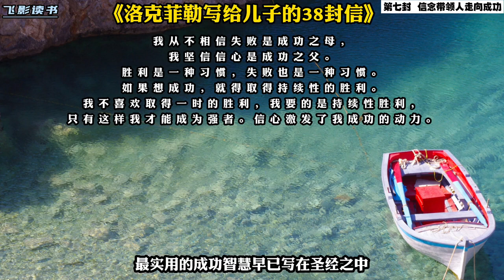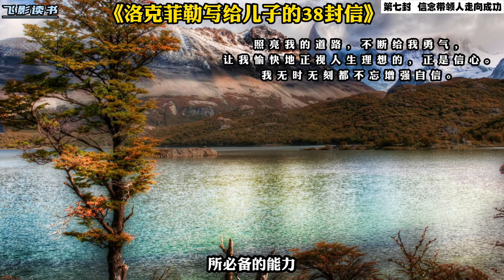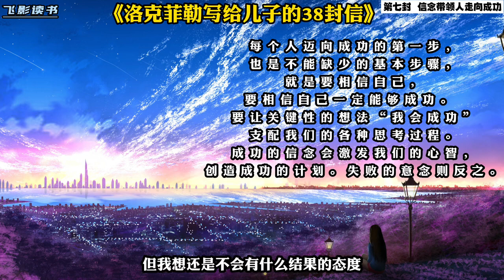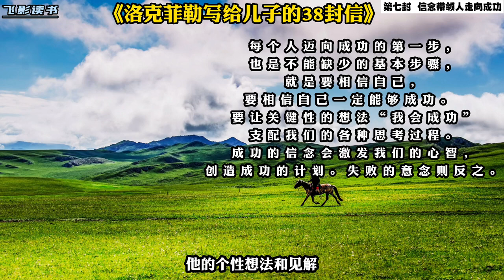《洛克菲勒写给儿子的38封信》： 第7封 信念带领人走向成功